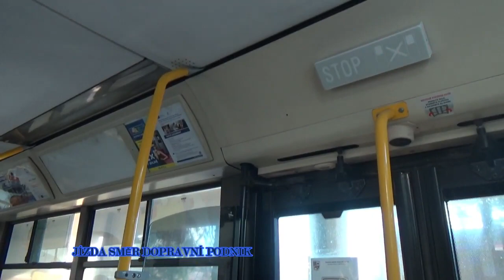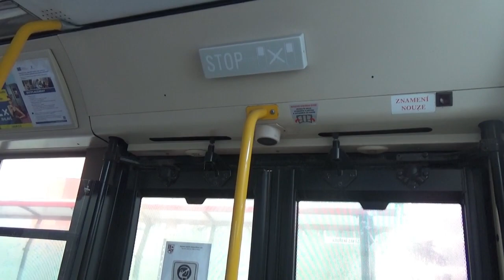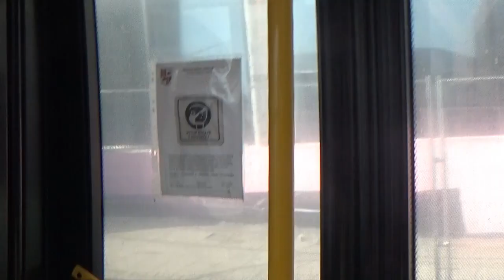Autobus Irisbus Citelis 12M ev.č. 220 na lince A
Při mém výletu do Jihlavy jsem jako první natočil krásného Citelise 12M CNG ev.č. 220 na lince A jako náhrada za trolejbusy.

Typ : Autobus Irisbus Citelis 12M CNG
Dopravce : DPMJ
Ev.č. : 220
Linka : A
Natočeno na : Kamera Sony HDR-CX 405